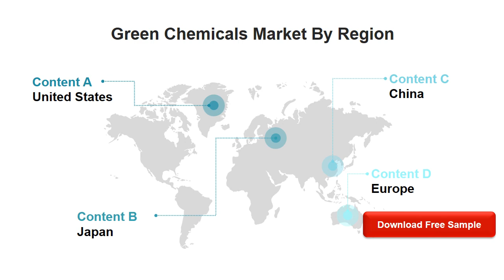Global Green Chemicals Market Insights 2021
Download FREE Research Report Sample PDF:
In 2021, the market size of Green Chemicals is million US$ and it will reach million US$ in 2027, growing at a CAGR of from 2021; while in China, the market size is valued at xx million US$ and will increase to xx million US$ in 2027, with a CAGR of 20% during forecast period.